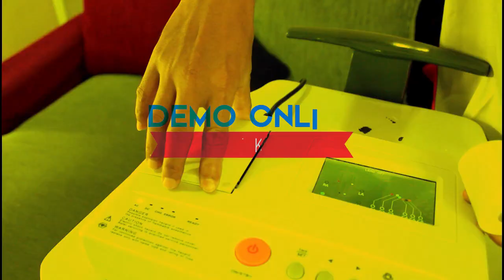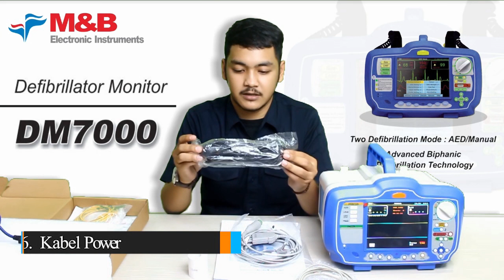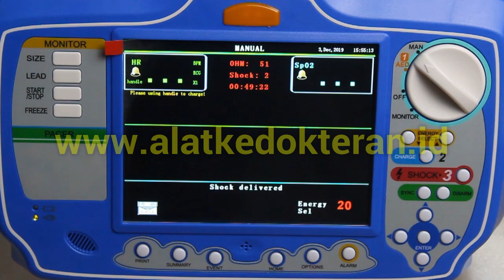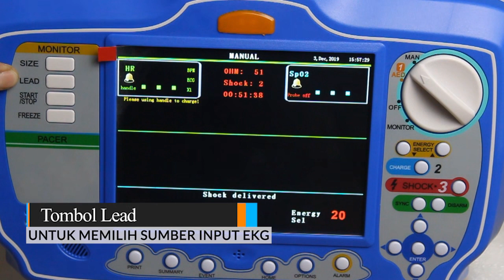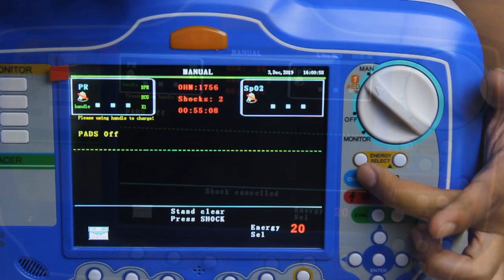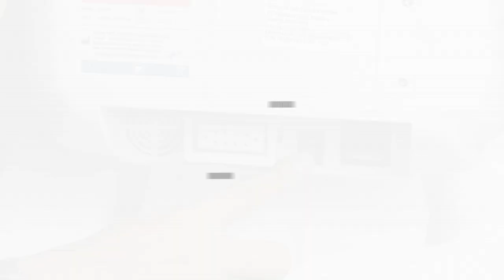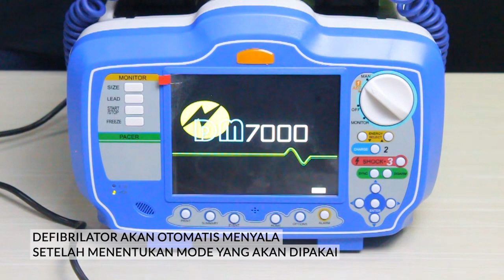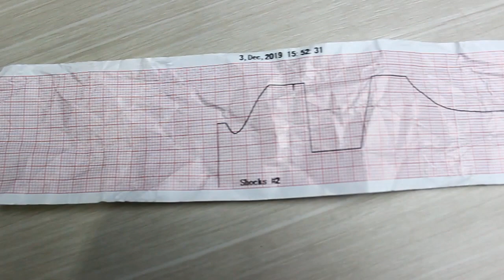Cara Menggunakan & Tombolisasi Defibrilator DM 7000 | Demo Online Alat Kesehatan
Kami Distributor Alat Kedokteran Indonesia Berupaya Membuat Video Demo Online Untuk Kemudahan Pelanggan Dalam Mengenal Produk Kami.

Cara Menggunakan Defibrilator DM-7000 merk M&B

Di video ini kami menjelaskan tentang :
1. Menjelaskan fungsi dari unit Defibrilator DM-7000
2. Menjelaskan isi dari paket pembellian unit Defibrilator DM-7000
3. Spesifikasi setiap sisi pada unit Defibrilator DM-7000
4. Macam-macam fungsi pada tombol Defibrilator DM-7000
5. Macam-macam Mode yang terdapat pada Defibrilator DM-7000

Order / Pemesanan :
Alamat : Jl. Taman Mini Indonesia Indah (TMII) Pintu II atas No. 9. Cipayung, Jakarta Timur.